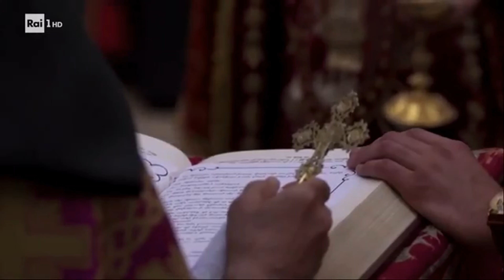Gerusalemme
Testo e musiche Amedeo Minghi

Ti mostri al mondo
Schiuso dai Tuoi occhi
D'oro ai tramonti
All'alba spunti in fiore
E' come miele abbandonarsi a Te
Jerusalem
Jerusalem
E fuochi accesi ad ardere i Tuoi fianchi
Tracce nel tempo, segni per il cuore
Ma come è pietra risalire a Te
Jerusalem
Jerusalem
Sei Tu la Via
Sei Tu l'Idea
L'universo della Vita, sei Tu
Luce che accende le tenebre ai figli
Stella maestra, degli uomini
Madre di tutte le Madri
Immenso
Di canti e preghiere
Tessi una tela di pace
Dal Tuo aspo Gerusalemme
Voce di tutte le voci
Nel silenzio lenisci il dolore
Bella, fra tutte le spose
Fra le belle desiderata
Fiera, dinnanzi al Sole
Porti come mantello il Cielo
Santa Gerusalemme
Benedetta, sei la speranza
Confida nel Tuo nome
Il respiro di tutta la Terra